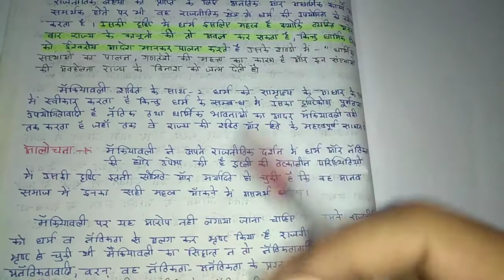मैकियावली के नैतिकता और धर्म संबंधी विचार